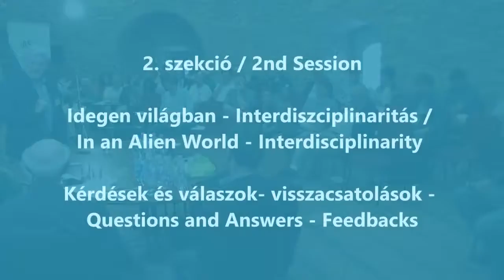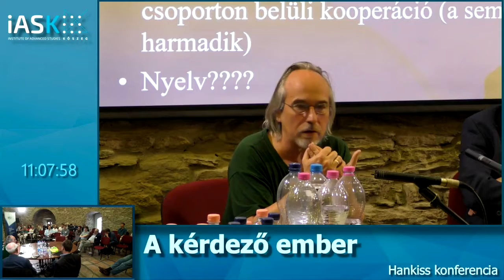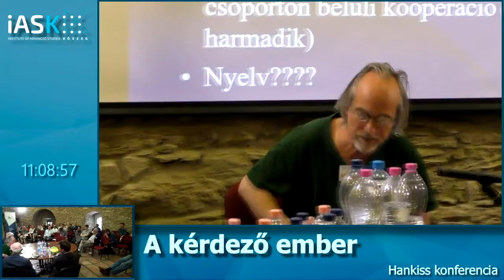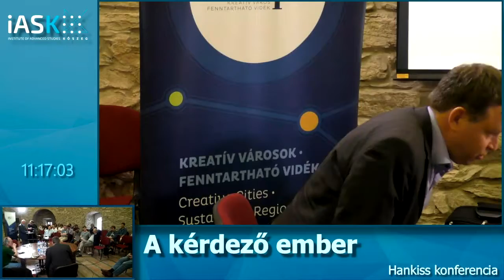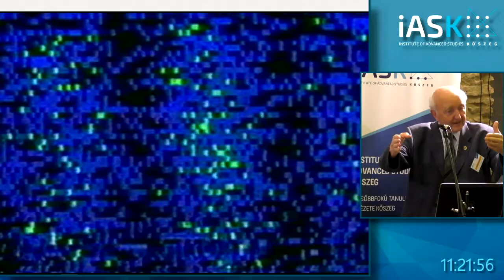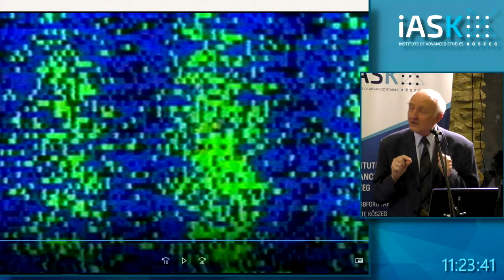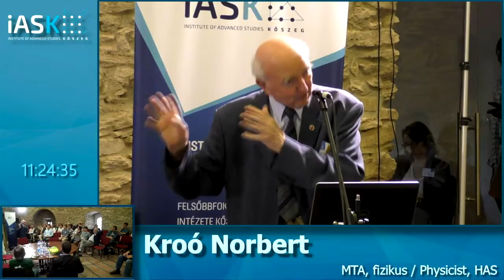2nd Session - In an Alien World - Interdisciplinarity - Questions and Answers - Feedbacks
2nd Session - In an Alien World - Interdisciplinarity - Questions and Answers - Feedbacks - Hankiss Conference 2017 (iASK)

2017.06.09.